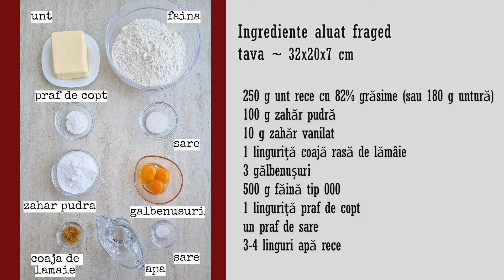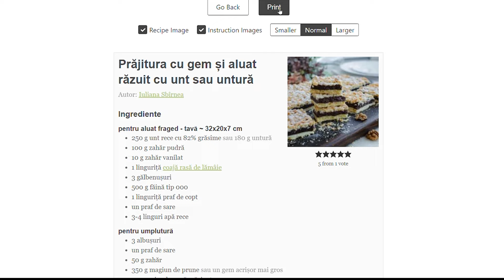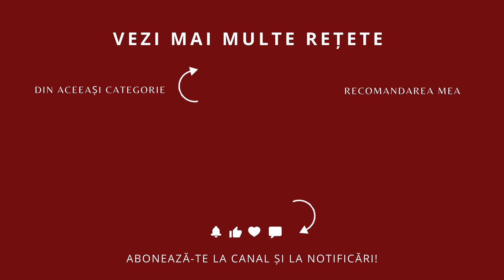Prăjitura cu GEM și aluat RĂZUIT - rețeta de prăjitură "râioasă" 😂 ca în copilărie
Iată rețeta clasică de prăjitura cu gem și aluat răzuit care cu siguranță vă amintește de copilărie.
Aluat fraged și crocant și umplutură groasă și delicioasă de gem și nucă. Un desert delicios perfect oricând, în zile obișnuite când vrem ceva dulce și bun sau la sărbători.
Veți mai găsi această prăjitură și sub alte denumiri: prăjitura râioasă, prăjitura cu aluat ras sau răzălit.
Aluatul fraged și sfărmicios și se poate face cu unt sau cu untură și se combină perfect cu umplutura dulce-acrișoară de gem amestecat cu miez de nucă măcinat.
Pentru că la aluat folosim doar gălbenușuri, mie îmi place să bat spumă albușurile rămase și să le amestec cu magiun de prune nucă și rom. În felul acesta nu risipesc albușurile, nici nu sunt nevoită să le congelez pentru mai târiu. Bonus: obțin un strat gros de umplutură cremoasă care face deliciul acestei prăjituri.
📌 Ingrediente - tavă ~ 32x20x7 cm

250 g unt rece cu 82% grăsime (sau 180 g untură)
100 g zahăr pudră
10 g zahăr vanilat
1 linguriță coajă rasă de lămâie
3 gălbenușuri
500 g făină tip 000
1 linguriţă praf de copt
un praf de sare
3-4 linguri apă rece

pentru umplutură

3 albușuri
50 g zahăr
350 g magiun de prune (sau un gem acrișor mai gros)
150 g miez de nucă măcinat
1 lingură rom
🔪 Preparare

În vasul robotului puneți: făina, praful de copt, sarea, zahărul pudră și untul rece tăiat cuburi mici. Mixați 30 de secunde să se combine.
Adăugați gălbenușurile pe rând, mixând 10 secunde după fiecare. Veți avea la final un aluat încă nisipos, care nu se leagă.
Adăugați 3-4 linguri de apă rece și mixați până când aluatul se leagă. 3 linguri de apă ar trebui să fie suficient, dar în funcție de făina folosită e posibil să fie necesară încă o lingură de apă.
Răsturnați aluatul pe o folie alimentară, îl împachetați și îl dați la frigider pentru 30 de minute.
După ce aluatul s-a răcit, îl scoateți din frigider, păstrați ⅔ din el pe blatul de lucru presărat cu puțină făină, iar restul de ⅓ de aluat îl băgați la congelator.
Întindeți aluatul cu sucitorul la dimensiuni cu 1 cm mai mari decât dimensiunile tăvii și ajutându-vă de sucitor, mutați-l în tava tapetată cu hârtie de copt. Ridicați aluatul 1 cm pe marginile tăvii.
Mixați albușurile cu un praf de sare până când devin spumă fermă. Adăugați zahărul tos și mixați din nou până se întăresc și devin ușor lucioase.
Puneți gemul și nuca măcinată într-un castron. Turnați romul apoi încorporați spuma de albușuri amestecând ușor.
Turnați umplutura în tavă peste aluatul fraged și nivelați cu o spatulă.
Scoateți restul de aluat din congelator și îl radeți pe răzătoarea cu găuri mari direct în tavă peste umplutura de gem.
Coaceți prăjitura în cuptorul preîncălzit la 175 grade pentru aproximativ 30 de minute sau până când se rumenește ușor.
Lăsați prăjitura să se răcească în tavă înainte să o tăiați.